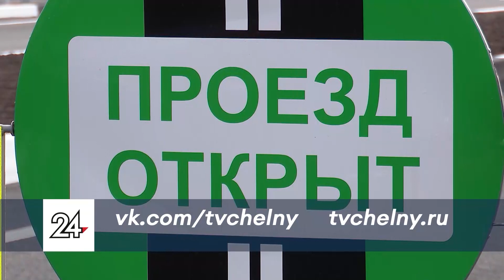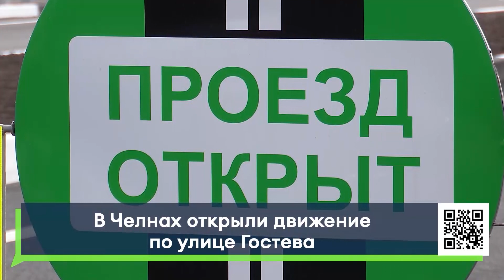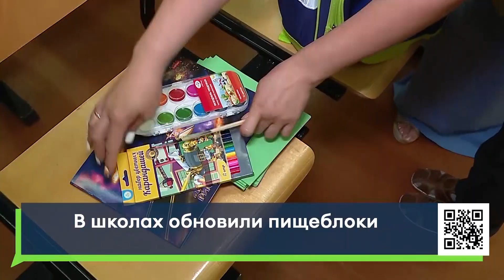Новости Челнов от 31.08.2022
00:00 Главные темы выпуска
0:40 В Набережных Челнах запустили движение по реконструированной дороге на улице Гостева и новому мосту через Мелекеску
2:33 В Челнах в семи школах обновили пищеблоки
5:05 На пешеходнмо переходе насмерть сбили мужчину
5:43 Челнинские водители жалются на разбитые трамвайные переезды
8:00 Детская площадка погружается во тьму. Жители села Круглое поле просят установить освещение
11:16 Цветы, Айова и салют. Как в Челнах отметили День города и День Республики?
15:03 В Набережных Челнах прошел турнир по смешанным единоборствам - ММА

16+